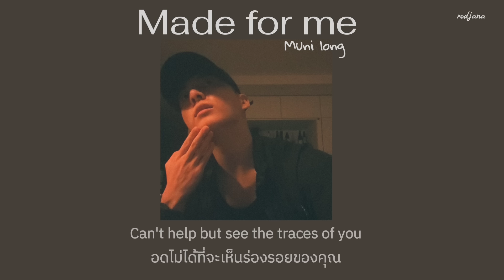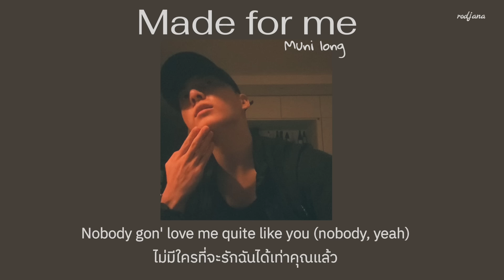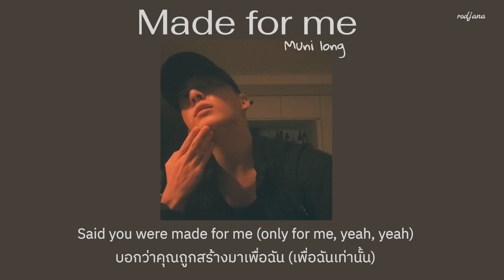[Thaisub] Made for me - Muni long (แปลไทย)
✨แปลผิดพลาดตรงไหนขออภัยด้วยนะ
✨อาจมีใส่คำเพิ่มเติมเพื่อให้ได้อรรถรสนะ